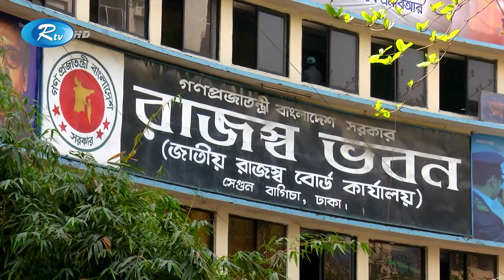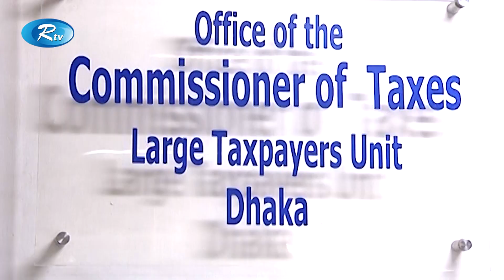ঝক্কি-ঝামেলার ভয়ে অনেক ব্যবসায়ী ভ্যাট-ট্যাক্স দিতে চান না | Rtv News